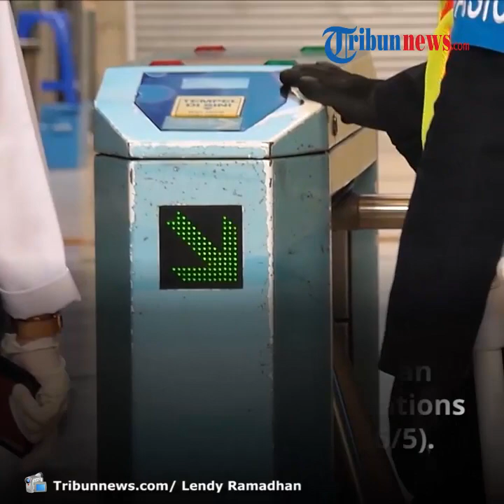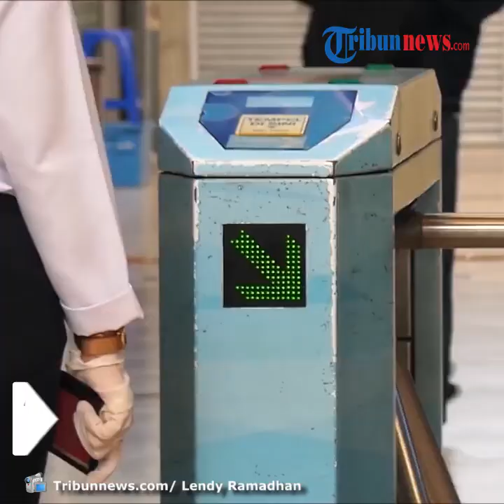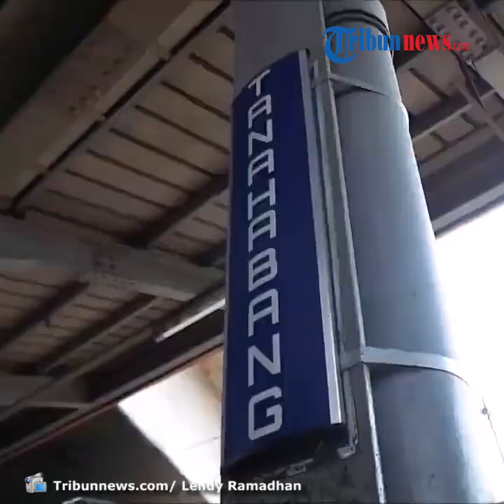Setelah Lebaran Idulfitri 2020, Tiga Stasiun KRL Masih Sepi Penumpang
TRIBUN-VIDEO.COM - Dua hari pasca lebaran Idul Fitri 2020, Rabu (27/5/2020), tiga stasiu Kereta Listrik (KRL) terpantau masih sepi.

Tiga stasiun tersebut di antaranya: Stasiun Pondok Ranji, Stasiun Tanah Abang, dan Stasiun Sudirman.

Terlihat di ketiga stasiun tersebut peron tampak sepi, di dalam kereta juga terlihat sedikit penumpang.

Padahal diketahui, KRL melayani penumpang dengan jadwal sesuai dengan PSBB yaitu mulai pukul 06.00 WIB hingga 18.00 WIB pada 26 Mei 2020 lalu.

"Hari ini KRL akan kembali melayani pengguna sesuai jam operasional selama masa PSBB, yaitu pukul 06.00 sampai 18.00 WIB," ucap VP Corporate Communications PT KCI, Anne Purba dalam keterangannya, Selasa (26/5/2020).

Anne menambahkan, tetapi untuk wilayah penyangga ibu kota KRL akan mulai beroperasi sejak pukul 05.00 WIB. Pihaknya juga mengimbau masyarakat agar tetap mematuhi aturan PSBB di dalam kereta dan stasiun.

"Pengguna KRL tentunya tetap diwajibkan untuk menggunakan masker baik di lingkungan stasiun dan di dalam kereta hingga mengikuti pemeriksaan suhu tubuh sebelum dan sesudah naik KRL," kata Anne.

Selain itu Anne juga mengimbau, pengguna KRL untuk tidak berbicara dan menelfon selama di dalam kereta. Hal ini disebutkan untuk mengurangi resiko penyebaran COVID-19 di dalam kereta.

"Kami mengimbau para pengguna KRL untuk tidak bicara secara langsung maupun melalui telepon genggam selama berada di dalam kereta, mengingat penularan virus adalah melalui droplet atau cairan yang dapat keluar dari mulut dan hidung saat kita batuk, bersin, maupun berbicara" ujarnya.

PT KCI sendiri sebelumnya melakukan pembatasan KRL pada Hari Raya Idul Fitri pada 24 dan 25 Mei 2020. KRL hanya beroperasi pada pagi dan sore hari.

Pembatasan pada dua hari tersebut, tercatat adanya penurunan penumpang sebanyak 90 persen dibanding lebaran tahun tahun sebelumnya.

Pada hari pertama Idul Fitri tercatat ada 60.457 penumpang, dan pada hari kedua ada sebanyak 83.125 penumpang.

Penurunan penumpang ini sangat drastis, karena menurut PT KCI pihaknya melayani 629.983 pengguna pada lebaran tahun 2019, sedangkan pada tahun 2018 melayani 749.332 pengguna.(*)